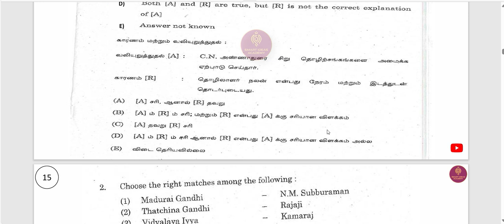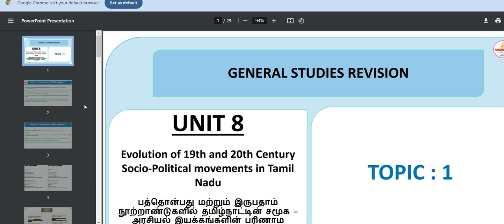Group 2 Revision Test 1 Questions | 2024 Tnpsc UNIT 8 Questions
✍🏾Confident Tnpsc Group  2 - 13 Hours Bilingual  40 GS Topis Revision Course ✍🏾

2024 Unit 8 Questions Pdf